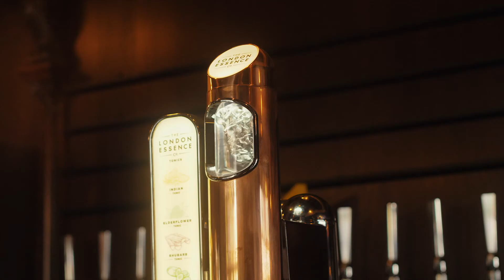Mr Rizzo London: Spring/Summer Collection 2021 ~ Star Crossed Lovers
Watch Mr Rizzo London director Rudi Rizzo's first collection for this new and exciting brand bursting on to the scene! With a hair collection like you've never seen before. Welcome to the future of hair shows.